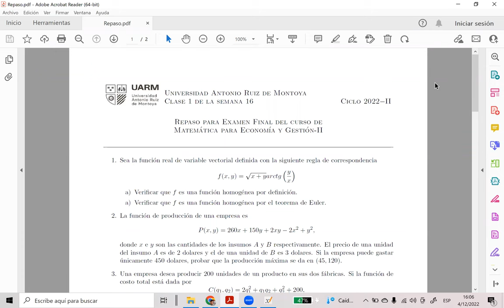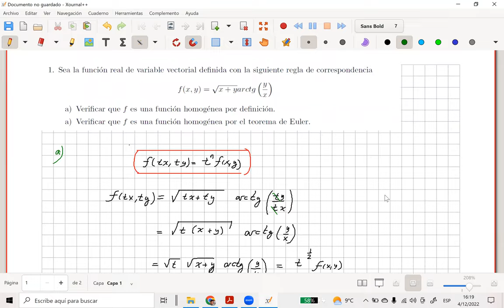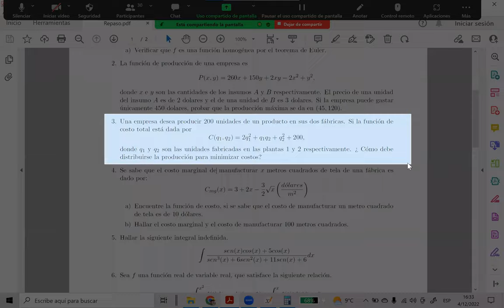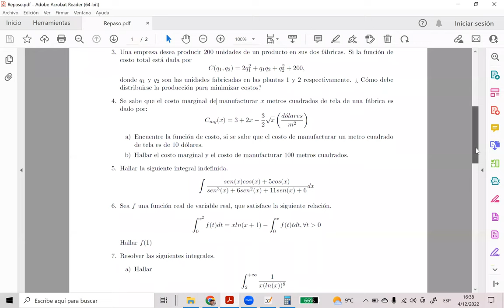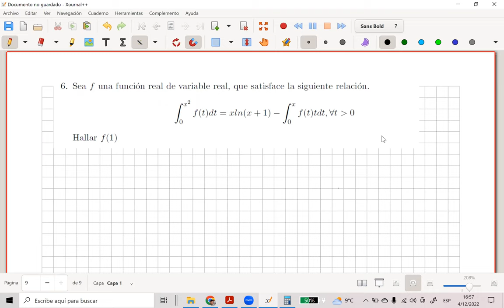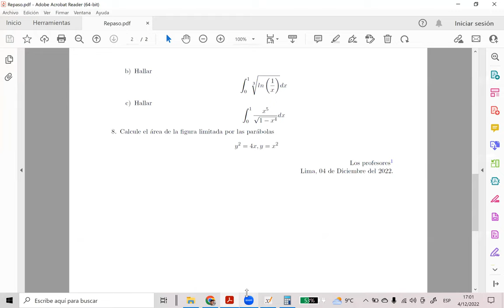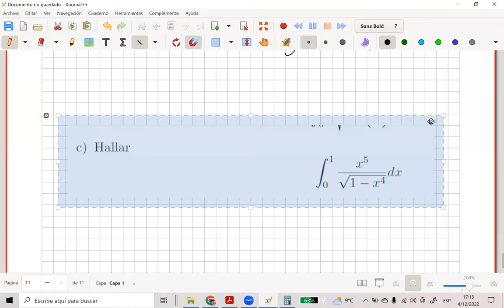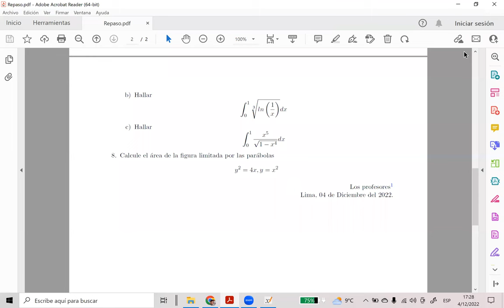Problemas para el Examen Final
-Derivadas
-Integrales Definidas
-Integrales Indefinidas.
-Optimización con restricciones